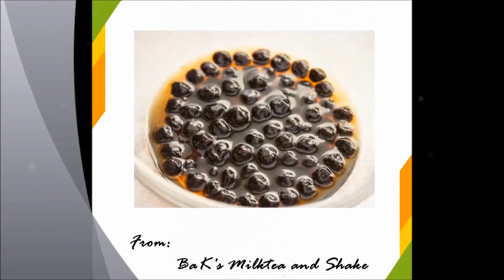How To Make Tapioca Pearl Chewier. / BaK's Milktea and Shake.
How to make or cook tapioca  super soft and chewy  for your milk tea and shake.

 Ingredients;
 water
pearls
brown Sugar

we sell the following:

injoy product,,,
tapioca pearl.
Milk shake.
Milk tea.

Cups with cover.
Straw.
Blender.
Tea  heater dispenser.

salamat kaayo.